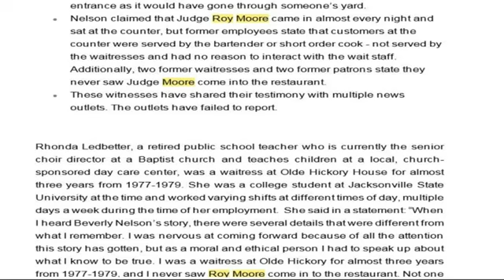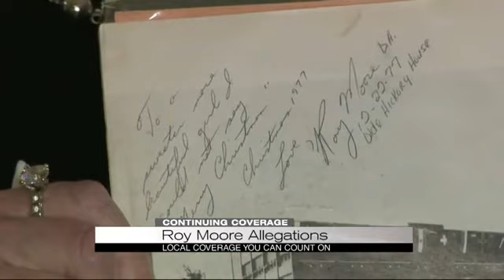Roy Moore’s wife Kayla pictured in same yearbook as accuser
Moore: “I saw her at a dance recital, and I was standing over in the back of the auditorium and I saw her up front, and I remember her name, it was Kayla Kiser,” he explained.